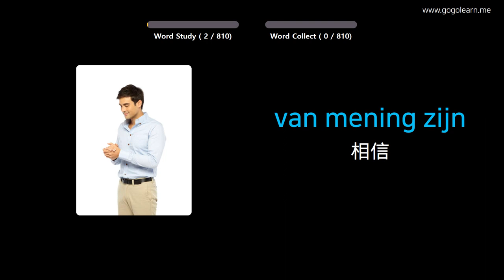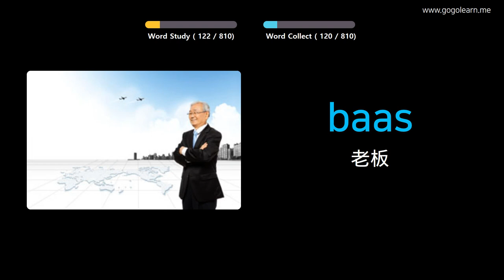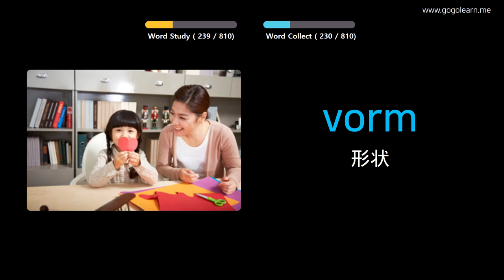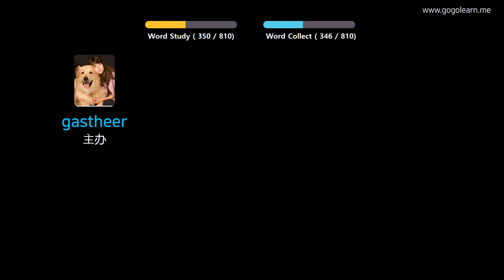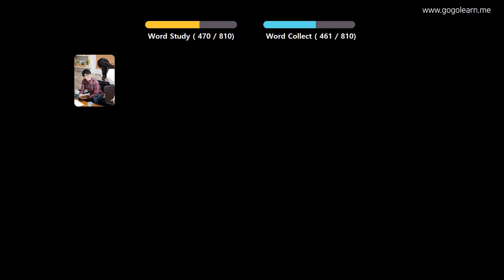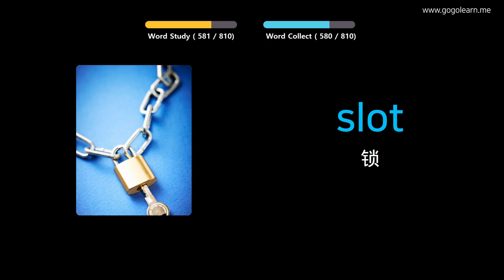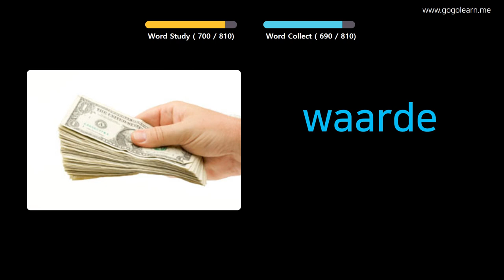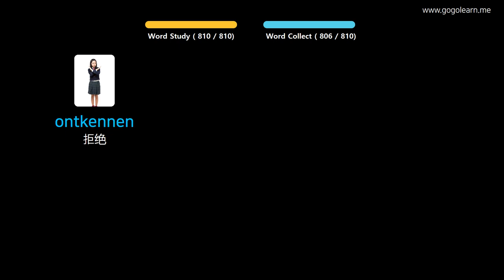通过图片学习荷兰语|荷兰语词汇中学 | Golearn